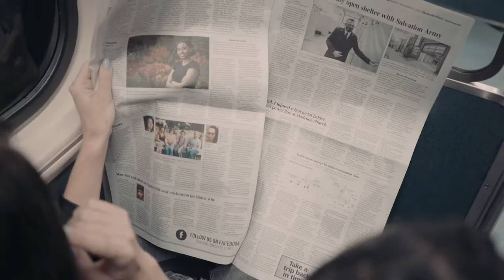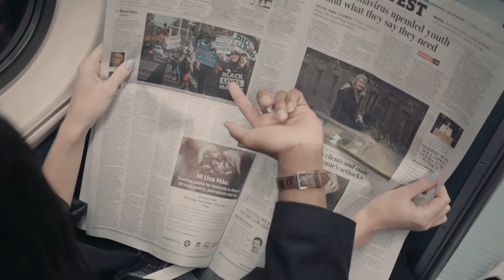WAS RESCUED FROM THE CLUTCHES OF A MANIAC | Girl stayed in the lair of a maniac for 80 days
SHE WAS RESCUED FROM THE CLUTCHES OF A MANIAC | The Belgian girl stayed in the lair of a maniac for 80 days.
Now Sabine Dardenne is 36 years old. Who would have thought, looking at this beautiful, life-loving young woman, that at the age of twelve she was abducted by a sexual maniac and survived 80 days of nightmare, loneliness, powerlessness, fear and pain.
Sabine lived in the provincial town of Charleroi in Belgium. She was a rather obstinate girl, in any case, very independent and did not let herself be offended. She often argued with her older sisters and mother. Perhaps it was these character traits that could become her support and foundation so as not to go crazy.
On that ill-fated day, Sabina took her diary to school, signed by her mother, in which there was a bad mark in mathematics. She got on her bike and went to school. That morning, her father watched her daughter leave and followed her with his eyes to the entrance to the bridge. The girl waved to him, then turned towards the college, and he also left...

The author is not responsible for the actions of other people, does not call for any action, the material is provided solely for informational purposes, all stories are not fictional and information about them is publicly available.

On the Dark Archive channel, I talk about mysterious disappearances, serial maniacs, tragic stories.